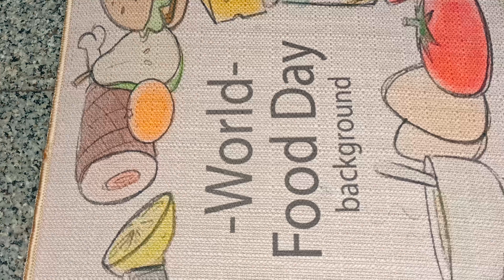แจกสูตรหมูย่างตะไคร้ สูตรทำง่าย หมูนุ่ม หอมหวล อร่อยมาก How to make grilled pork with Lemongrass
แจกสูตรหมูย่างตะไคร้ สูตรทำง่าย อร่อยมาก How to make grilled pork with Lemongrass recipe